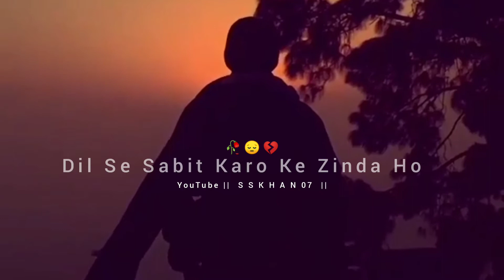Dil Se Sabit Karo Ke Zinda Ho 💔 NewVideo